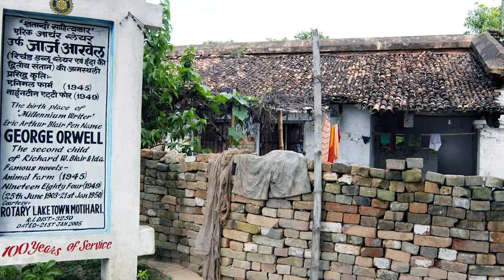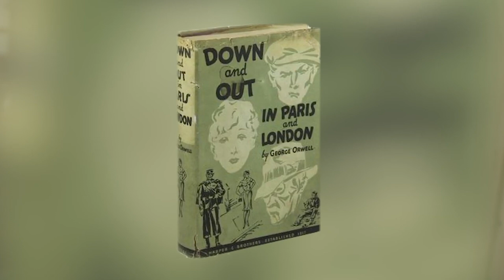George Orwell - The First Hipster?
Eric Arthur Blair, or as we all know him as George Orwell grew up in the UK. He liked to spend most of his time alone writing poetry, stories and talking to his imaginary friends. He had a rough childhood where he was consistently bullied in school. As he grew older, he fell into several odd jobs and later on broke off to pursue his true passion as a writer. He wrote about the oppressed classes and his satirical take on politics. His most famous literary works include, "Animal Farm" and "1984".